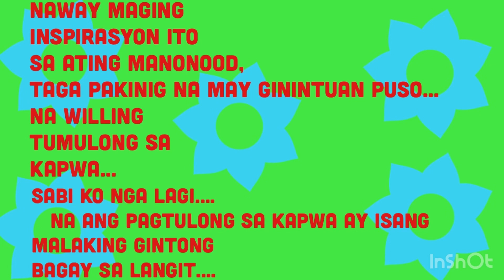Pagbisita kay kuya Kuya Ruben na may polyo at pag bigay ng tulong kay Nanay ELVY(actual interview)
Sa mga KA-BUDDY's; manonood taga subaybay at tagahanga ko ipinapakita at pinapadama ko sa inyo sa likod ng masagana,maganda at mayaman buhay nang iba...MERON po tayong mga kababayan ang mahirap, yung tipong umaasa nalang sa bigay ng ibang tao, ayuda , at humihingi sa iba. hetoSa mga KA-BUDDY's; manonood taga subaybay at tagahanga ko ipinapakita at pinapadama ko sa inyo sa likod ng masagana,maganda at mayaman buhay nang iba...MERON po tayong mga kababayan ang mahirap, yung tipong umaasa nalang sa bigay ng ibang tao, ayuda , at humihingi sa iba. heto po ang layunin ng AKIN VLOG na kaagapay sa hirap ng buhay ni buddy mercolisia. yung mkatulong sa KAPWA nting gipit sa buhay...yung walang wala na talaga...nang sa ganun po kahit papaano ay maibsan po ang kanilang pag hihirap, sa bigay natin na tulong..na yung po, ay masuklian ng madaming NGITI at TUWA..at natatatak po sa isip at puso nila na DI pala po sila nag IISA...LAHAT po nyan ay makikita nyo sa mga vedio na ginagawa ko... kaya po laking pasasalamat ko kay GOD kasi po ginawa nya akong instrumento sa pag tulong sa KAPWA. lage ko pong sinsabi sa la.tahhat na ang pag tulong sa KAPWA ay isang malaking bagay na GINTO sa langit..Salamat po sa lahat at GOD BLESS ...

Dung po sa may gintong puso at may hangarin tumulong puwide po kayong mag send ng message thru Facebook ko po @ NORIEL LANETEMANZANO MERCOLISIA.
puwide rin po akong tawagan sa CP#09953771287
Lahat po ng iyong maitutulong ay malaking ginhawa sa mga kababayan natin mahirap
Heto po ang inyong linkod NORIEL MANZANO MERCOLISIA ..with YTC Buddy Mercolisia

Ang pagtulong sq KAPWA ay Isang malaking gintong bagay sa langit———
~pagtulong sa kapwa tao~
~pag papasaya sa Isang pamilya~
~pag mamahal sa kapwa tao~
~be a role model~
~making people feel that they are not alone~
~be the best version of yourself~
~to love and care~

~Paano mag mahal sa kapwa,Pag mamalasakit sa kapwa~
~Pagtulong sa street children~
~Pagkalinga sa kapwa,Good samaritan~
~Kalinga sa mga mahihirap,walang katumbas ang pagtulong sa kapwa~
~Pagtulong sa kapwa tao ng walang kapalit~
~happiness is helping others~
~Kindness has always existed~
~Faith on humanity,~
~Hands are for helping~
~Golden Hearted MAN~
~Brighten your life by helping others~
  Pagtulong sa mga kababayan natin mahihirap
  Pagbibigay pag asa sa kanilang kagustuhan sa buhay.
  napapangiti at napapa iyak natin sa SAYA.
  nagiging ka buddys may mabuting puso at kaluwagan sa buhay.

kaagapaysahirapngbuhaypo ang layunin ng AKIN VLOG na kaagapay sa hirap ng buhay ni buddy mercolisia. yung mkatulong sa KAPWA nting gipit sa buhay...yung walang wala na talaga...nang sa ganun po kahit papaano ay maibsan po ang kanilang pag hihirap, sa bigay natin na tulong..na yung po, ay masuklian ng madaming NGITI at TUWA..at natatatak po sa isip at puso nila na DI pala po sila nag IISA...LAHAT po nyan ay makikita nyo sa mga vedio na ginagawa ko... kaya po laking pasasalamat ko kay GOD kasi po ginawa nya akong instrumento sa pag tulong sa KAPWA. lage ko pong sinsabi sa la.tahhat na ang pag tulong sa KAPWA ay isang malaking bagay na GINTO sa langit..Salamat po sa lahat at GOD BLESS ...

Pola Oriental Mindoro